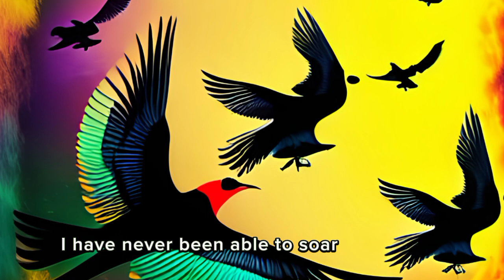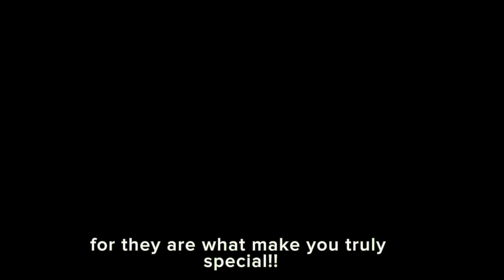The Squirrel & the bird || Sunday Stories || Moral kids stories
Hello children,

This video is about a Short story of a squirrel and the bird. watch and enjoy. Support requested ❣️.

kids stories
Kids story
Kids hut
moral stories
kids hut stories
bedtime stories
Bedtime stories for kids story
song with lyrics
english stories with morals